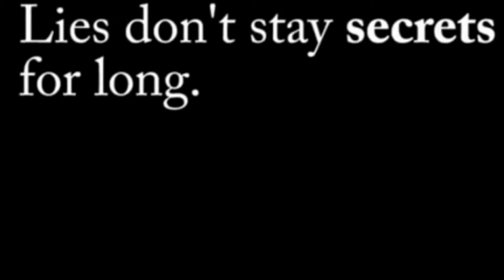Mon , Nov 6, 2017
Winfield Middle School - daily annoucements